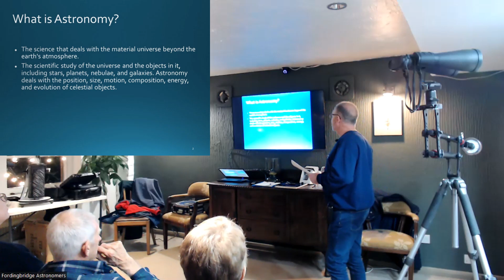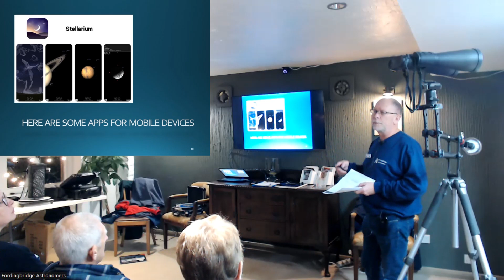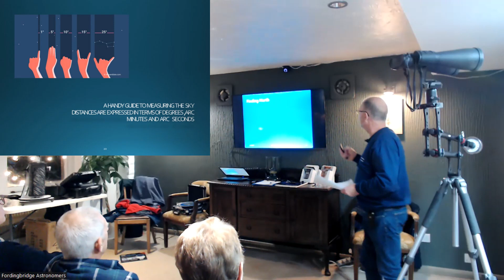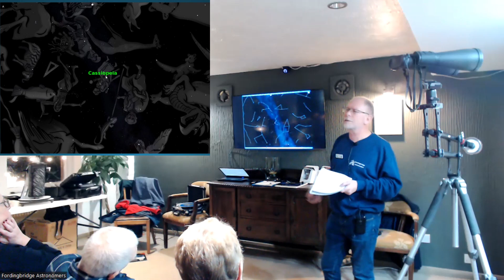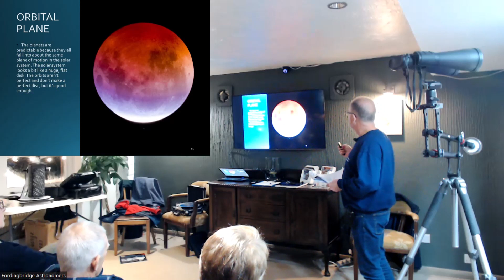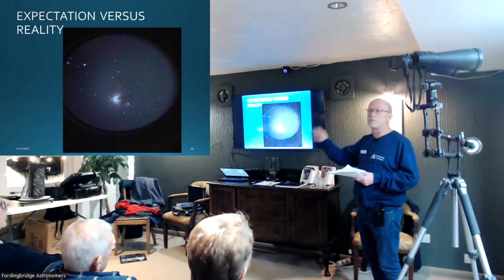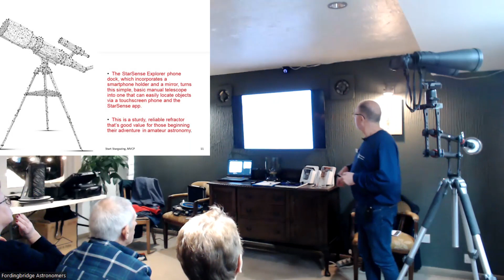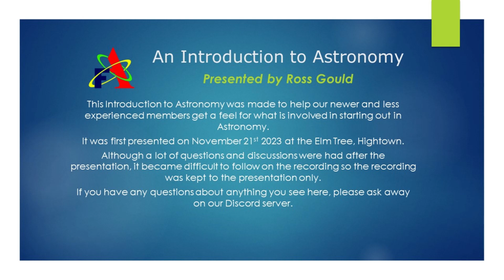Fordingbridge Astronomers' Introduction to Astronomy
This Introduction to Astronomy was  first presented on November 21st 2023.  It was developed to help our newer and less experienced members get a feel for what is involved in starting out in Astronomy.

If you have any questions about anything you see here, please ask away on the Fordingbridge Astronomers Discord server.